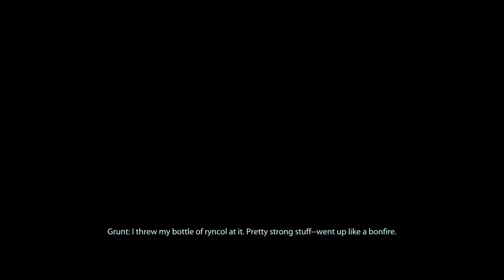Let's Play Mass Effect 3 (Blind), Part 141: More Hanging With Friends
(Part 5 of 5) I'm pretty sure I've gotten to all the non-party interactions by the end of this video (with the others being in the previous video, and a few before that). Liara plays piano, Grunt is apprehended by C-Sec, we talk to our mom, we watch sports with Cortez and James, Traynor bathes in our hot tub, we partake in some people-watching with Samara, we gamble with Miranda, we hang out with Jack and her... little friend, Joker tells a wild tale at the bar, Wrex complains of having too much sex, and Kasumi plans a heist. Whew!